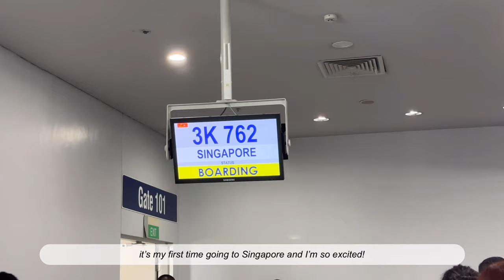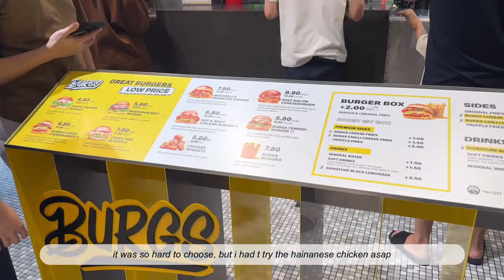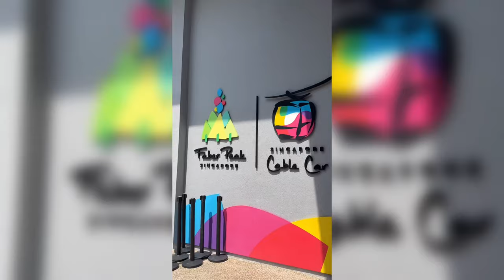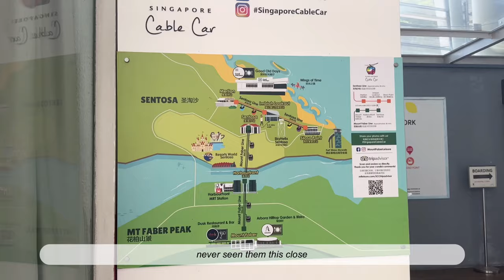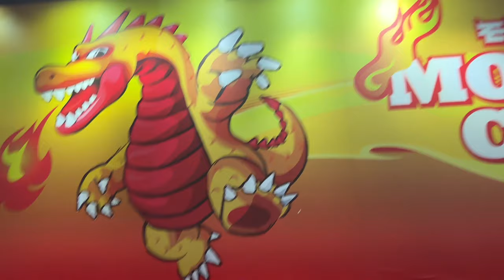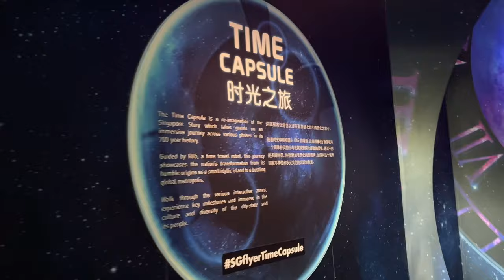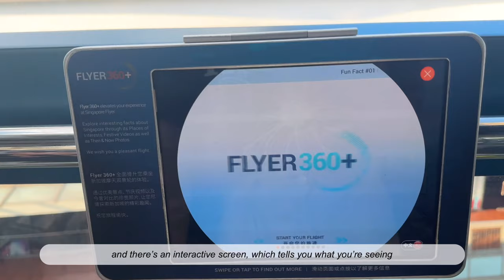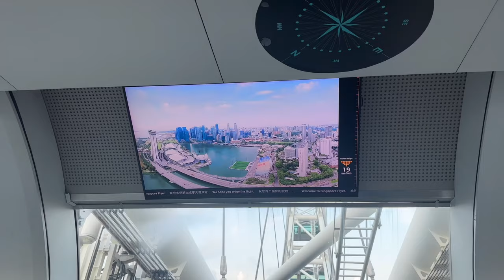touristy singapore vlog🇸🇬 sentosa cable car + singapore flyer + visiting the merlion | myn_life_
Hey guys, welcome to this week vlog! And I’m visiting Singapore for the first time here is what I did in my first 24 hours here I did so much and there’s so much more to come in the next vlog. I hope you enjoyed it!

- Elijah Lee x eugenio izzi - Flying Away

- xander.  x Philip Carrick - Bloom